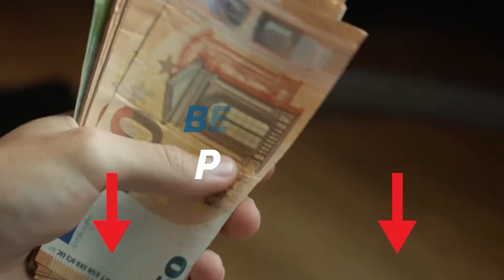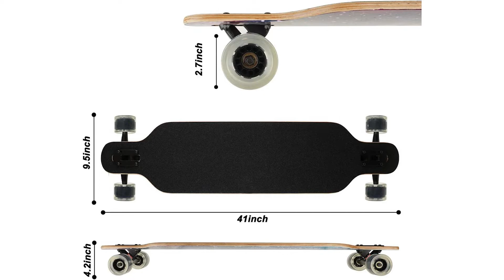〉〉〉 Longboard Test | Longboard Vergleich 2023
Das High End Produkt in unserem Longboard Test geht an das Apollo Longboard.

Die 7 inch Longboard Achsen sind reversed und DT am Board montiert. Das Ergebnis: Ideales Fahrverhalten und maximaler Spaß auch auf etwas holprigeren Straßen.

Das hochqualitative Board begeistert vor allem Profi-Skater, die auf diesem Brett ihr Potenzial so richtig entfalten und perfektionieren können. Mit unseren Longboards wird jede Fahrt zu einem Erlebnis.

Von erfahrenen Designern entworfen, trifft das Longboard den Geschmack eines stilbewussten Longboard-Fans. Weniger schrill und trotzdem auffallend schick wird das Board auf jeder Tour neugierige Blicke auf sich ziehen.

Die Boards wurden so konzipiert, dass sie stets Sicherheit und hohes Fahrkomfort garantieren.

Durch die Kombi aus Fiberglas und Bambus mit diesem leichten und stabilen Deck kommst du so richtig in Fahrt.

Der Qualitätssieger ist das Apollo Savaii 36.

Als Longboarder willst du nur eins Fahrgefühl vom Allerfeinsten.
Wir achten besonders auf die Qualität der einzelnen Komponenten und arbeiten erfolgreich mit den besten Materialien.
Das Feedback unserer Kunden hilft uns, aus einem Longboard ein Meisterwerk zu machen.
Du bekommst von uns ein Longboard, bei dem jede einzelne Komponente überzeugt. Schau dir unsere Boards an!
Unsere Boards werden von erfahrenen Longboardern und Designern entworfen und unsere Kunden liefern uns wertvolles Feedback für die Weiterentwicklung.
Egal ob für Anfänger oder langjährige Longboarder wir haben das richtige Board für dich. Gerade für Einsteiger finden wir es wichtig.
Der Preis Leistung Sieger in dem Longboard Test ist das CDSN XORE Longboard.

Skateboard Longboard - ein kompletter Skateboard Cruiser für Cruising, Sculpting, Hip-Hop, Freestyle und Downhill
Deck 41 Zoll lang mal 9,8 Zoll breit. Das Deck besteht aus 8 Schichten kaltgepresstem natürlichen nordostchinesischen Ahornholz mit einer maximalen Tragfähigkeit von 250 Kilogramm. schwarz gebürstete Oberfläche ist rutschfest. Keine Montage erforderlich.
Langlebiges PU-Blinkrad mit Felsoberflächenbehandlung, ABEC-11-Hochgeschwindigkeitslager. Longboard-Räder, guter Grip, geschmeidig und leise, komfortables Gleiterlebnis.
Geeignet für Downhill, Speed und Freestyle Fahrten mit großem Wenderadius, geeignet für Sportbegeisterte jeden Alters. Entwickeln Sie Kraft, Gleichgewicht und Reaktion, während Sie Spaß haben.
Der blaue Himmelsvogel ist kein blinkendes Rad. Die restlichen 4 Farben sind alle blinkende Räder.